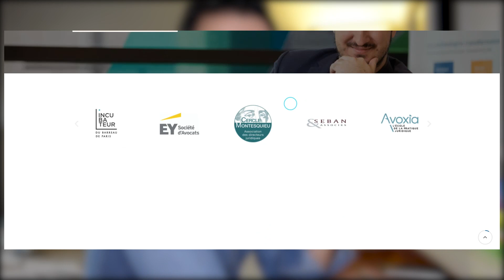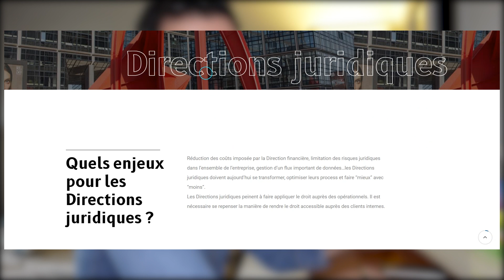J'AI QUITTÉ LA PROFESSION D'AVOCAT (Les VRAIES raisons ? Pour toujours ...?)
Hello les amis ! Après plusieurs mois sans trop oser en parler, j'ai tenu à vous expliquer toutes les raisons pour lesquelles j'ai quitté la profession d'avocat. Regardez bien la vidéo jusqu'à la fin pour savoir toute la vérité.

QUI SUIS-JE ?

Je m’appelle Arthur, je suis consultant en stratégie digitale et communication d'influence pour les professionnels du droit (avocats, Directions juridique).